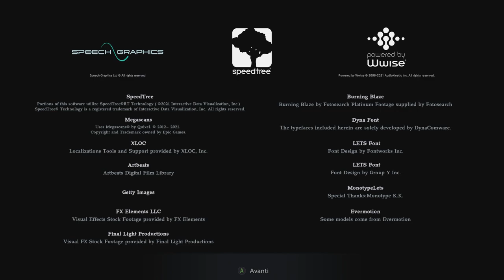Residend Evil 8 e forse uno dei game brutti usciti nel 2021 ?